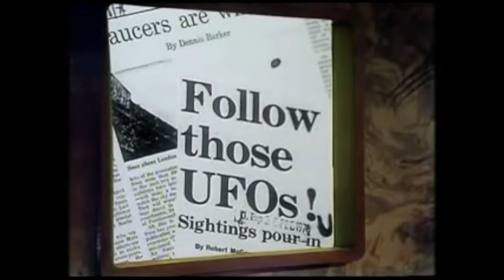Concretism The Star Children The Tomorrow People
Concretism is Chris Sharp.